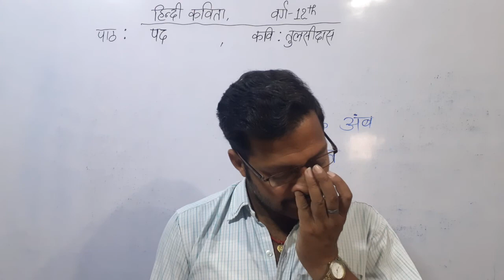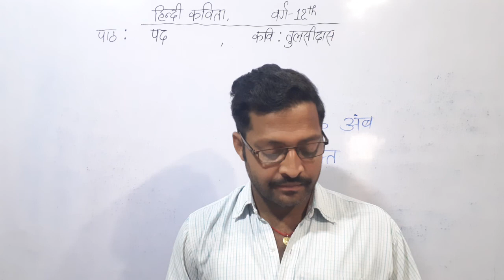हिंदी कविता , क्लास -12th , चैप्टर - पद , By -Science coaching centre